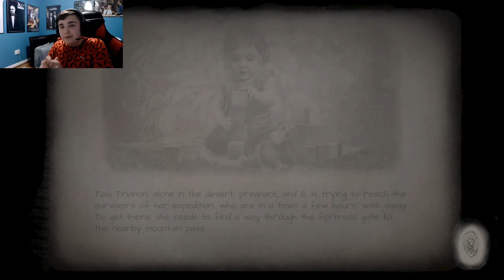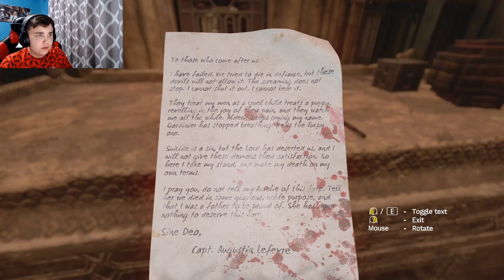WE ESCAPED BABY oh wait... l Amnesia: Rebirth- Part 6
Hey! this is part 6 of Amnesia: Rebirth.  ONLY IF YOU ENJOYED THE CONTENT